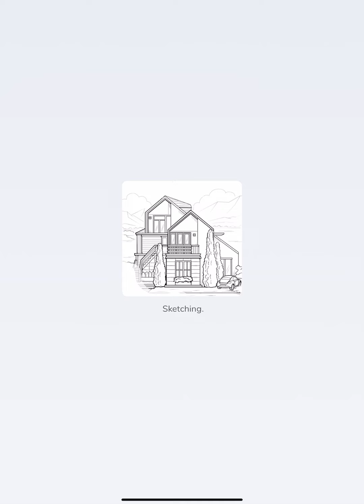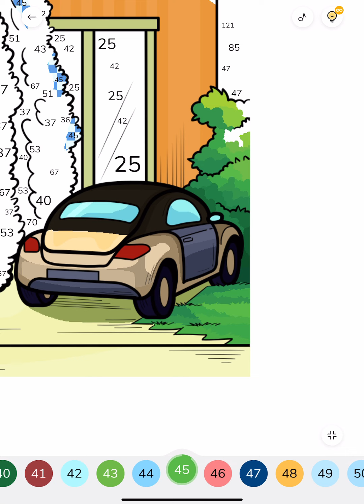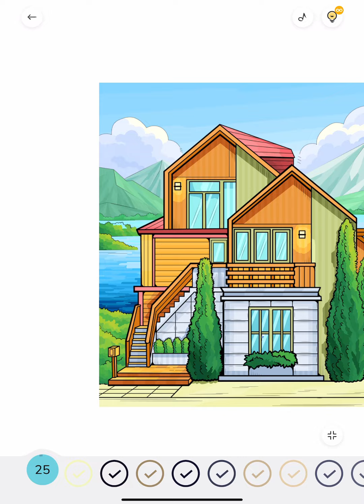Modern Design House